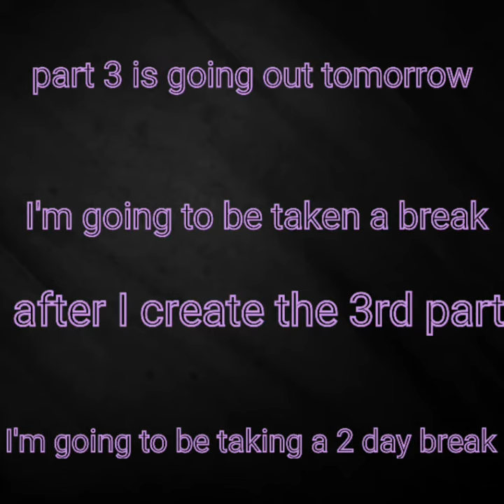Love story part 2 (the possesin)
I am soooooooooooooooo tired of making vids 2 day offs here i come